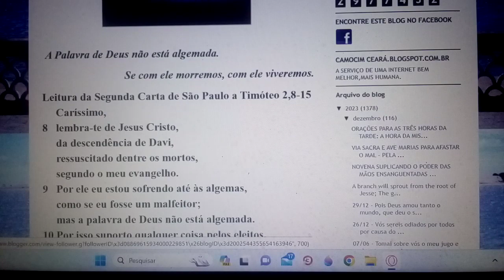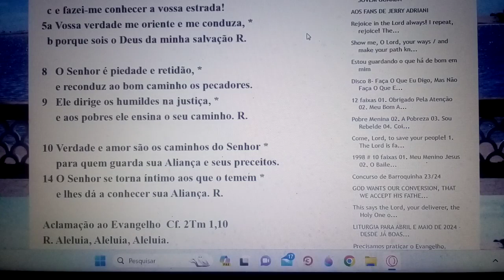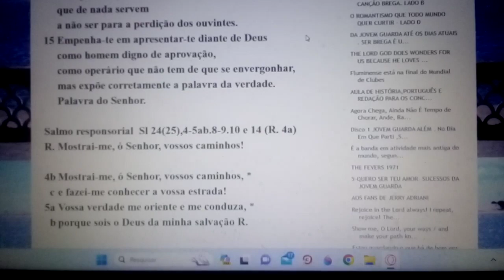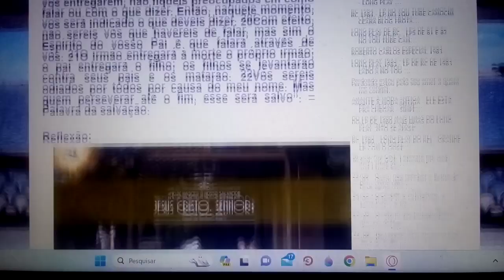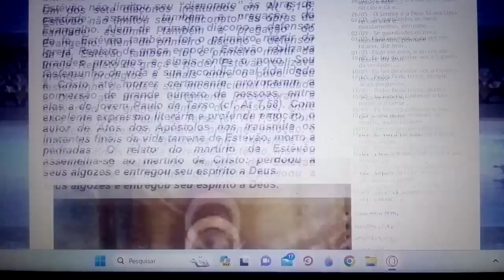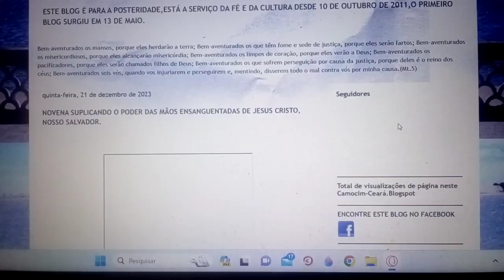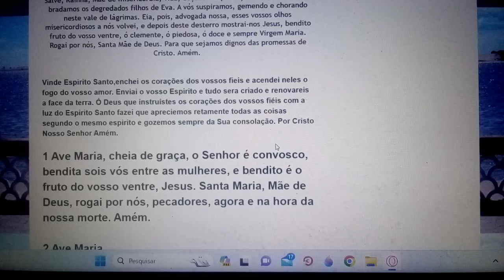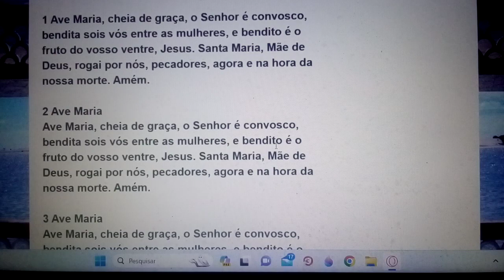A Palavra de Deus não está algemada. Se com ele morremos, com ele viveremos. 06/06